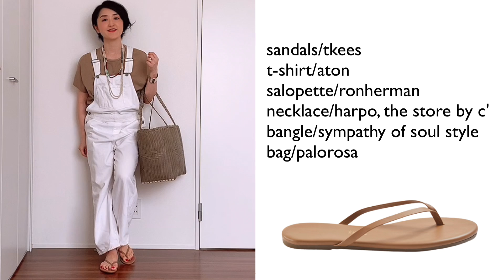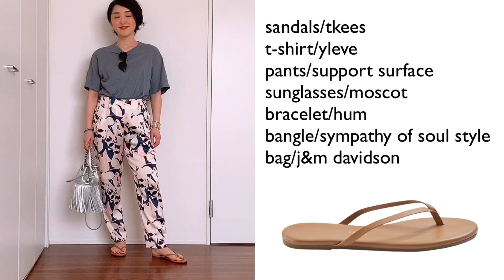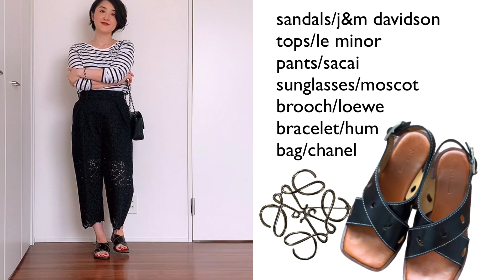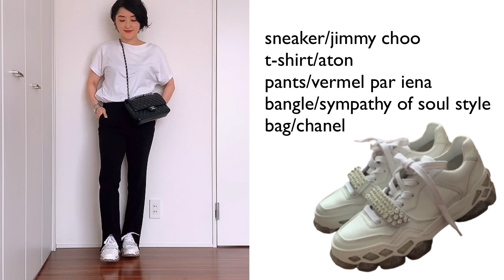【足元迷子の30代・40代・50代の方へ】この夏何履く？最新投入！夏靴＆コーデ8LOOKS！！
夏の足元に迷う方必見‼️この夏オススメのシューズたちをご紹介です🌈

ティキーズ は下記のサイトで購入できます🕶
TKEES
「Most Loved Signature Flip Flop Sandals」／Dark Beige,Black

● ムロイ食堂　＊つれあいが営むお店です
テイクアウト用グルテンフリーチーズ&チョコレートケーキ販売中🍰